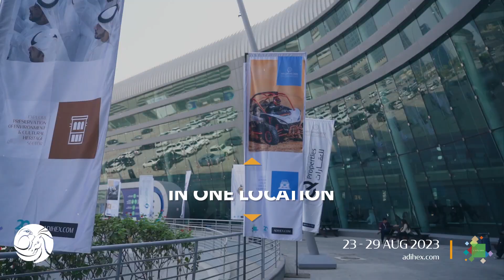Promote Your Business at ADIHEX 2023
Now you can use the most crowded and attractive areas of ADIHEX to organize your own event!
Take advantage of the luxurious halls designated for holding meetings and conferences, where you can launch your new products & innovations, establish partnerships, and present initiatives.
Benefit from a large audience of 150,000+ visitors and 900+ exhibitors and brands from 58 countries.